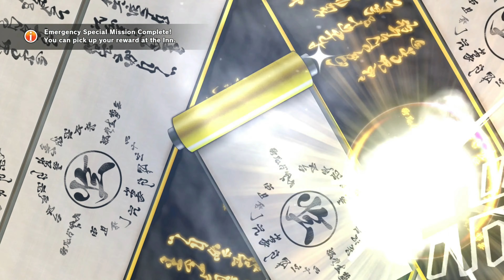MY BEST ACHIEVEMENT